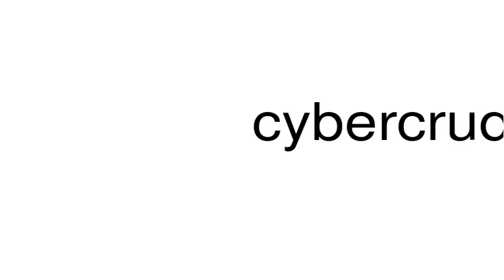How to pronounce cybercrud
This is a satire channel. This is a satire channel. How to pronounce the word cybercrud.